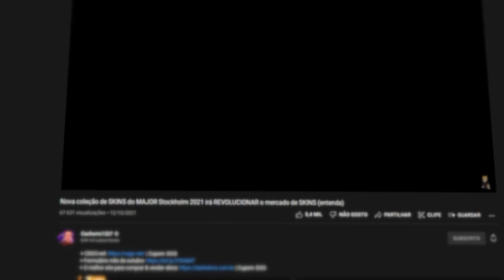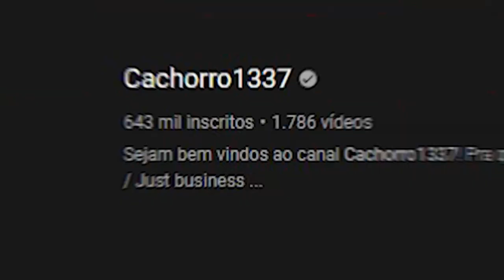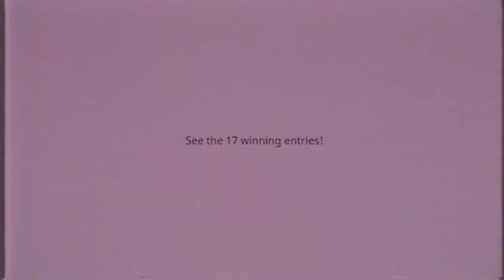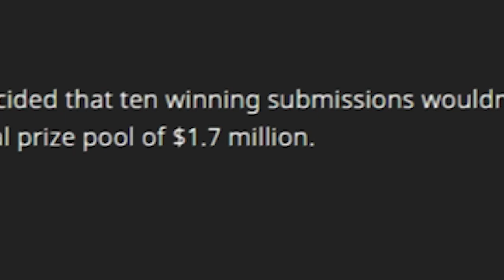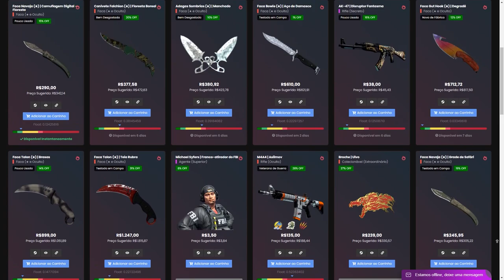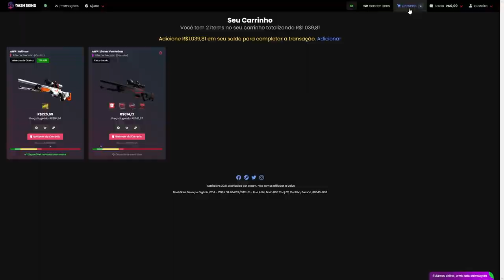a valve nos enganou, serão 2 CAIXAS... Dreams & Nightmares terá uma surpresa ENORME!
A valve pode ter nos enganado e lançará duas caixas no CS:GO! A caixa dos sonhos e a dos pesadelos. Não apenas uma Dreams and Nightmares! Teremos 17 ou mais skins bonitas para usar contra globais, pratas e hackers